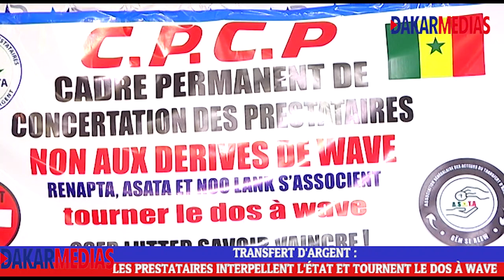ARNAQUE DANS LE SECTEUR DU TRANSFERT D'ARGENT : LES PRESTATAIRES DÉNONCENT ET TOURNENT LE DOS À WAVE